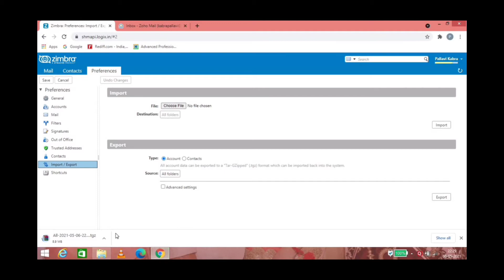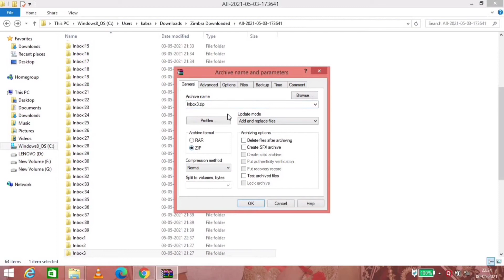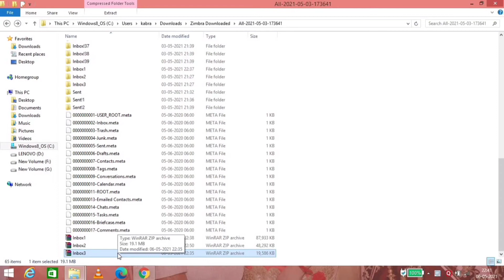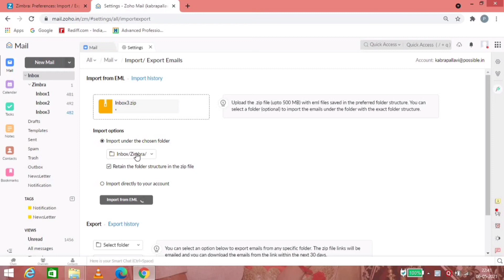Transfer emails from Zimbra to Zohomail for free without any paid tools or software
When organisations ask you to migrate the mailboxes it's pretty tedious task and if you search online you will get apps who will charge you Rs.3000 to Rs. 4000 for doing this task. But you don't need to pay any charges if you follow this simple trick. Happy hacking 😊🙏